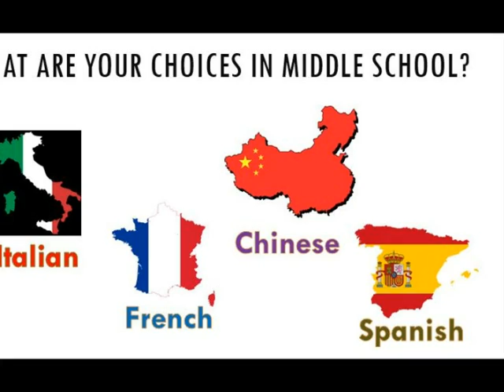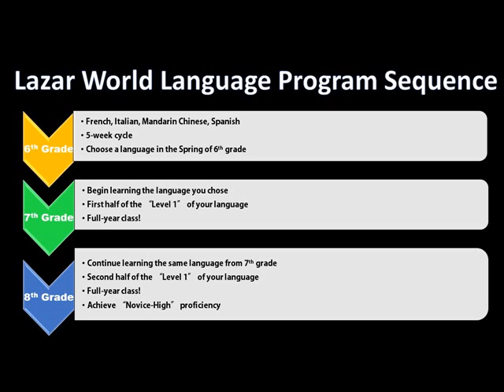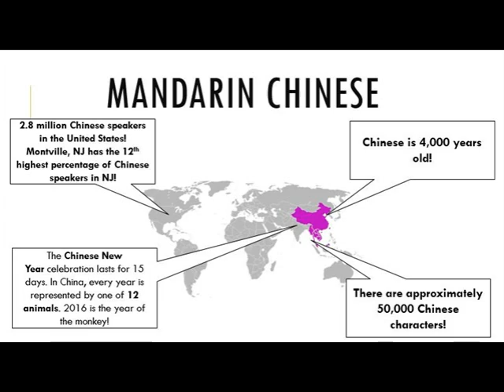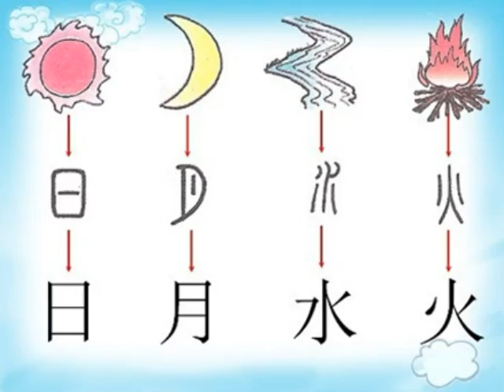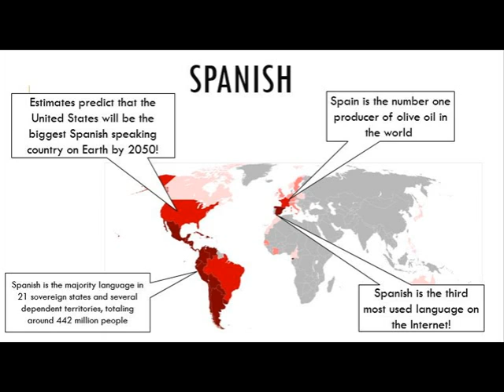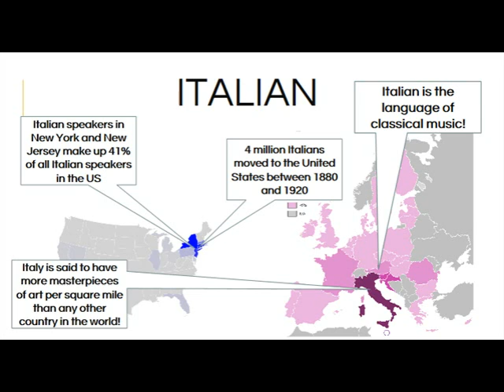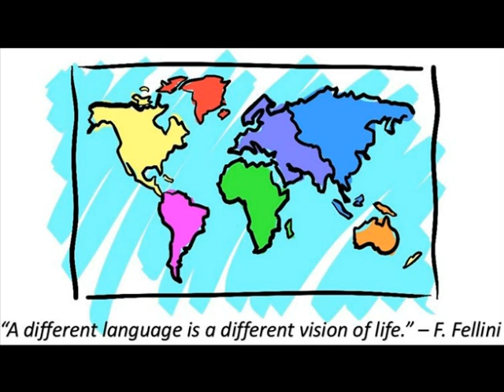LazarWLprogram 1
Watch, listen and learn about our middle school World Language program!